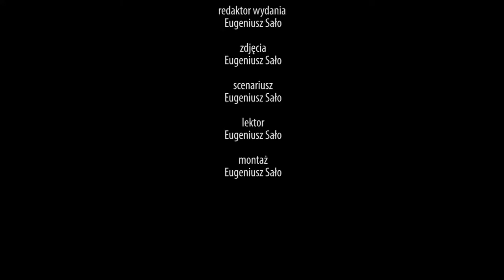Arka 2016. Dzień Polski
Tegoroczny Dzień Polski XI Arki był trochę nietypowy. Po raz pierwszy trwał on trzy dni w stolicy Polski w Warszawie. Dzięki staraniom Konsulatu Generalnego RP we Lwowie oraz Instytutu Pamięci Narodowej arkowicze wzięli udział w debacie historycznej w gmachu Senatu RP. Gości z Ukrainy powitał Marszałek Senatu RP Stanisław Karczewski, który zaznaczył, że „dyskusje w tak zróżnicowanym gronie młodzieży różnych narodowości są niezwykle interesujące, ważne i potrzebne”.